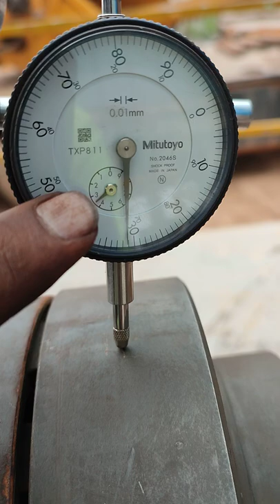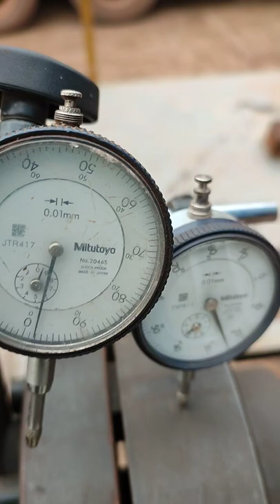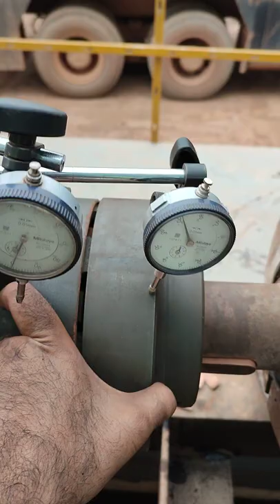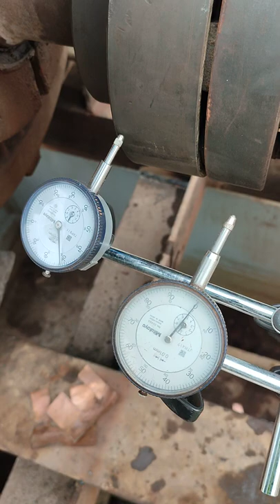Dial Gauge Alignment very easy method in Hindi/Urdu language|simple method of alignment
in this video you can see the how alignment to diss accurate part like centrifugal pump and moter in detail and simple method
regarding:-rashidsaleemtech